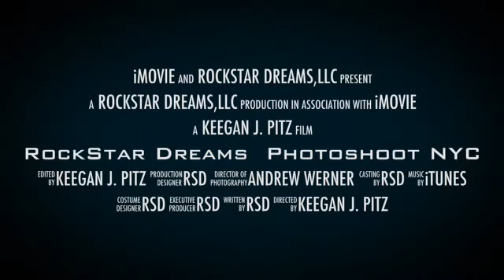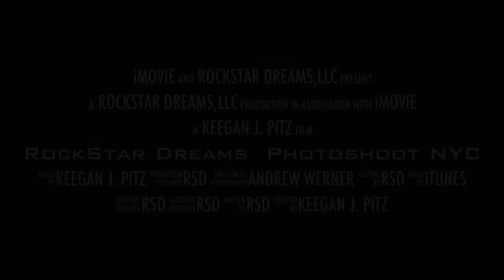RockStar Dreams Photo Shoot NYC